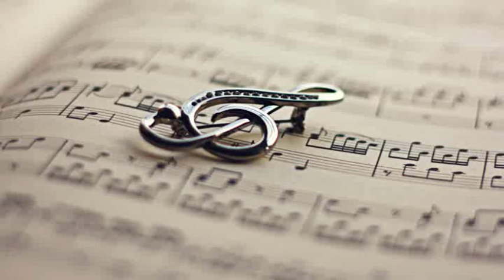Nedendi ay Nedendi - Azeri - آهنگ آذری